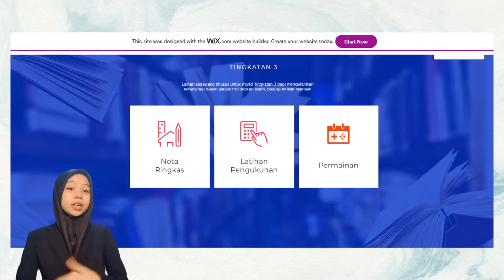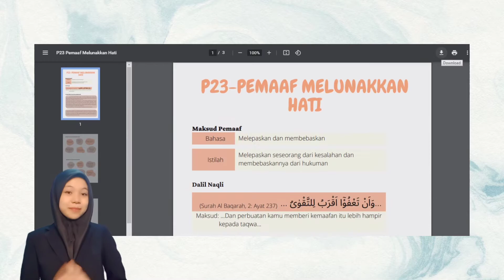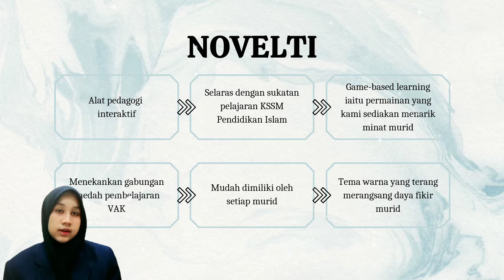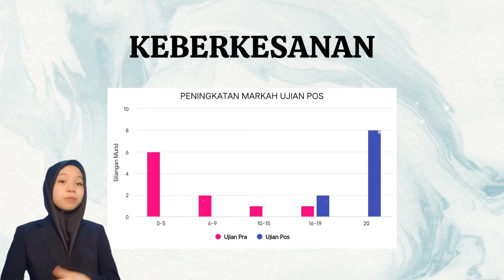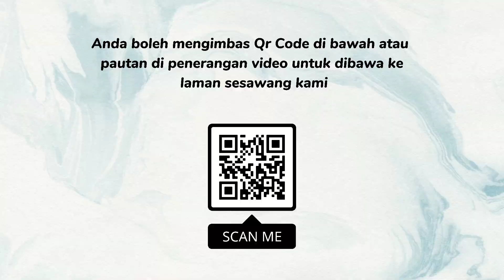YS1107- AKHLAK MASTER TINGKATAN 3